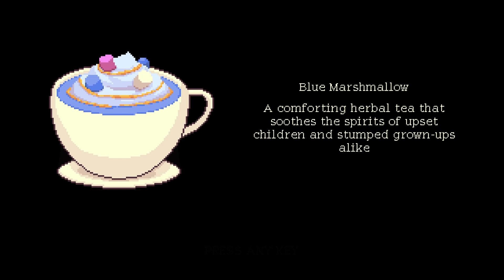Coffee Talk 2 [Hibiscus & Butterfly] - Serien Plays (Part 2)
Coffee Talk is back! Coffee Talk is a story-based vignette of a futuristic and fantasy-inspired Seattle, where fantasy beings co-inhabit a bustling city with humans. A coffee shop owned by a solemnly barista is nestled within one sleepy corner, and is only open when the sun is sleeping. The patrons here bring their stories of love, life, and morality.